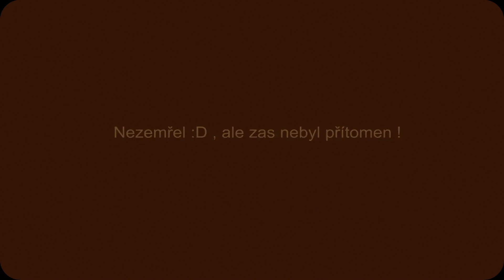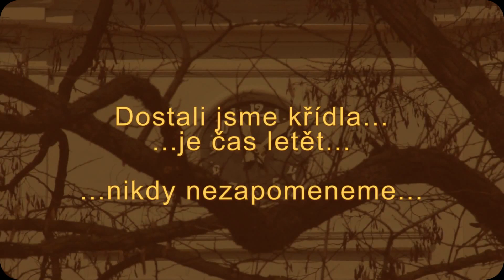Úsměv od Nás (vzpomínkové video) FoFiTv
vzpomínka na Nás čtvrtý ročník (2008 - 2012) Střední školy filmové, fotografické a televizní ve Skalsku.

natočeno na DIGITÁLNÍ ZRCADLOVKU CANON EOS 550D